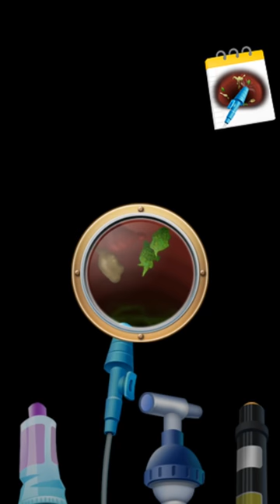Little Throat Doctor android gameplay